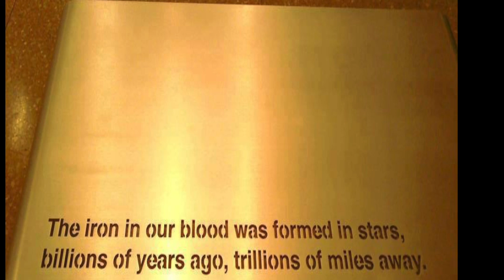Street Photography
This video is aboutInteresting  Street Photography from Australia and around Europa